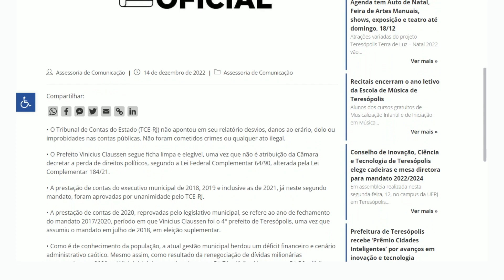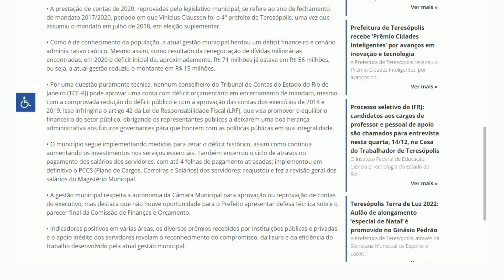DIÁRIO TV: Redação do jornal O Diário de Teresópolis 14.12.2022